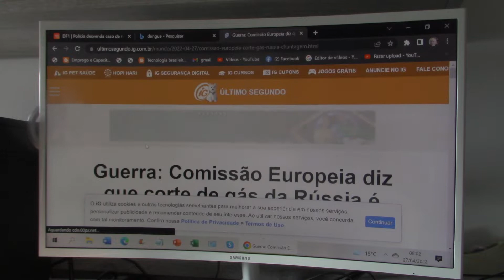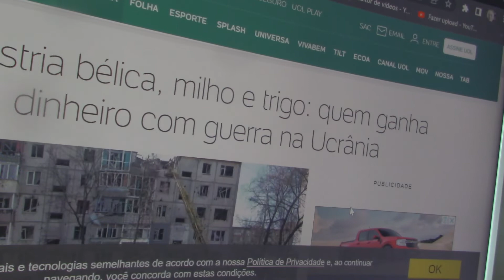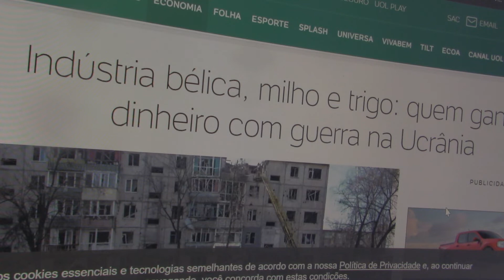Guerra Morna e negócios com armas de guerra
Guerra Morna, Ucrânia x Rússia, comércio de armas, guerra e gás, Putin desesperado, EUA vendendo armas, provocações internacionais, ONU, imposto internacional sobre armas, guerras e loucuras, OTAN